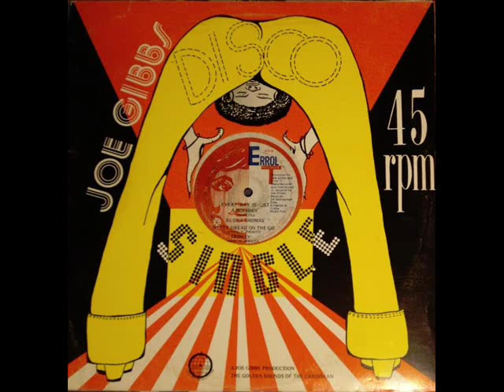Ruddy Thomas & Trinity - Everyday Is Just A Holiday - Natty Dread On The Go